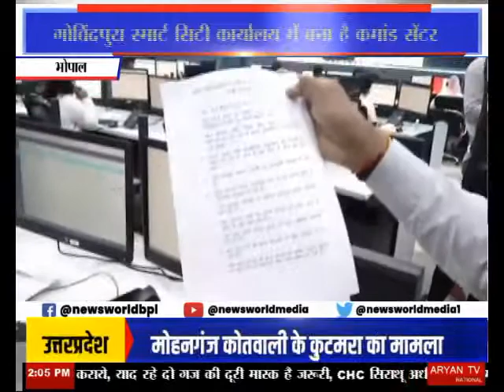होम आइसोलेशन में रह रहे मरीजों का हाल जाना Bhopal | Madhya Pradesh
Home Isolation Me Reh Rahe Marizo Ka Haal Jaana Bhopal Madhya Pradesh News World Channel Hindi Samachar India video breaking Viral Video Latest News Channel होम आइसोलेशन में रह रहे मरीजों का हाल जाना Bhopal | Madhya Pradesh

क़ोरोना के बढ़ते संक्रमण को देखते हुए स्वास्थ्य आयुक्त संजय गोयल और कलेक्टर अवनीश लवानिया ने गोविंदपुरा स्मार्ट सिटी कार्यालय पहुंचकर कोरोना कमांड सेंटर का जायजा लिया।कोरोना कमांड सेंटर में होम आइसोलेशन में रह रहे स्वस्थ्य हाल मरीजों का विशेषज्ञ वीडियो कॉलिंग के जरिये ले रहे है।स्वास्थ्य आयुक्त संजय गोयल का ने कहा की आरटीपीसीआर जांच रिपोर्ट में हो रही देरी पर गोल मोल जबाव दिया है।उन्होंने कहा कीहम लोगों के लिए रैपिड टेस्ट का इंतजाम किया है।रैपिड टेस्ट रिपोर्ट और कोरोना जैसे लक्षण नजर आते ही ईलाज शुरू हो जाता है,आरटीपीसीआर जांच रिपोर्ट में हो रही देरी है बाद ही प्राइवेट लेब को भी टेस्ट की अनुमति दी गयी है।